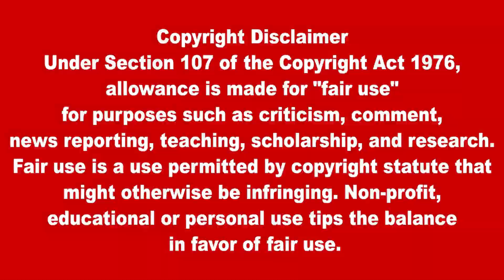இலங்கையின் பிரதான செய்திகள் 06.12.2023 Sri lankan Tamil News |Today Newsv